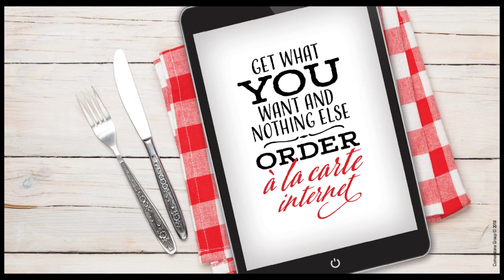Big Talk With Bruce Dickey - Larry McGrew 12-18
WHOI Sportscaster and former Flora Coach Larry McGrew joined the show.  Conversation ensues.

Check out current and past episodes of Big Talk with Bruce Dickey right here on our YouTube channel, Subscribe, so you don't miss any of our great guests...  and thanks for watching.